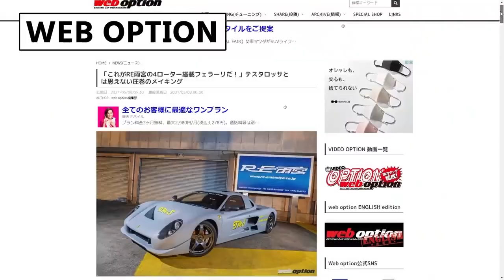RE雨宮 工場潜入！チューニングカーが勢ぞろい!?雨さんのこだわりいっぱい！videooption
チューナー探訪 第1弾は RE雨宮 、 雨さん の 仕事場 に 潜入 。 東京オートサロン で断トツの人気を誇った数々の デモカー 、 D1マシン 、 スーパーラップマシン を製作した ガレージ はどんなところなのか？雨さんの 昔話 を聞きつつ巡る。 ロータリーエンジン を組む エンジン室 や ブログ を書くパソコンなど、普段あまり見ない 裏側 も覗き見る。

【雨さんサイン入りロータープレゼント応募アンケート募集は終了しました】
[Amasan autographed rotor gift application questionnaire recruitment has ended]

【4ローター搭載フェラーリ・テスタロッサ WEB OPTION記事】

The first tuner exploration was RE Amemiya, who infiltrated Amasan's workplace. What kind of place is he in his garage, where he made a number of his demo cars, D1 machines, and super lap machines that were extremely popular at the Tokyo Auto Salon? I go around while listening to Amasan's old tales. I also take a peek at the backside, which I don't usually see, such as her engine room that builds a rotary engine and the computer that writes his blog.

火曜・金曜：新作公開
月曜・木曜：旧作をUP!!
Tue,Fri : New movie
Mon,Thu : Classic movie Update!!